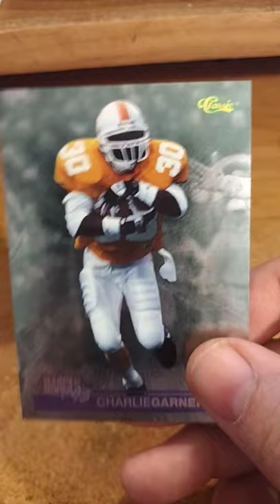Charlie Garner Football Card